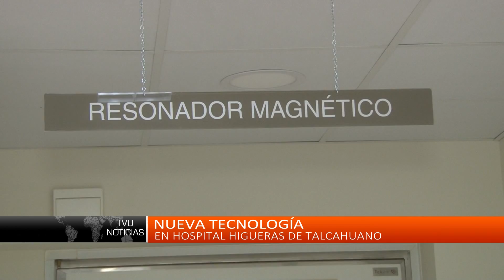Nuevos avances tecnológicos para el Hospital Higueras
Estos corresponden al programa de Teleneurología, que permite la atención a distancia de adultos mayores.